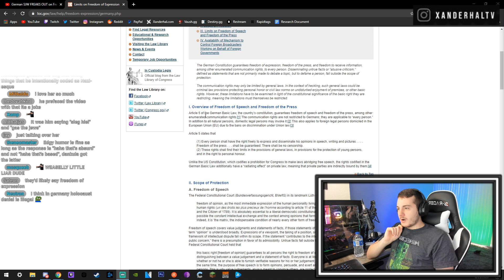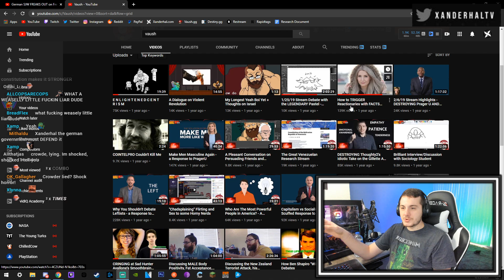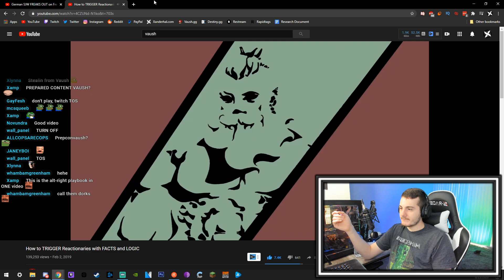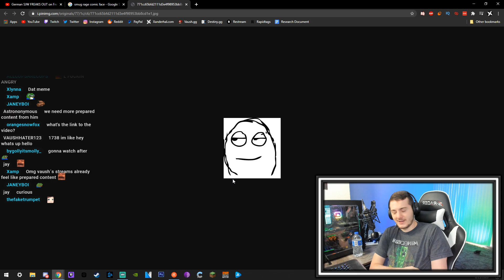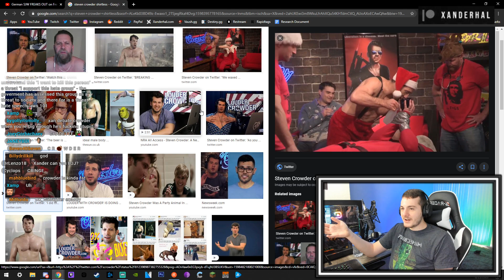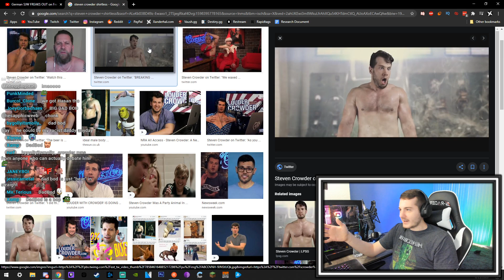How Steven Crowder "Wins" Debates - Change My Mind